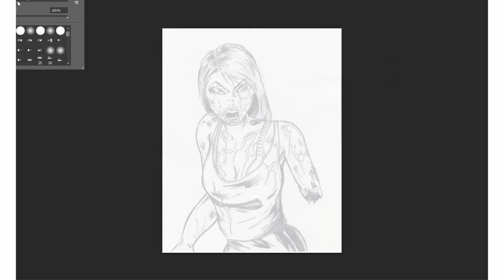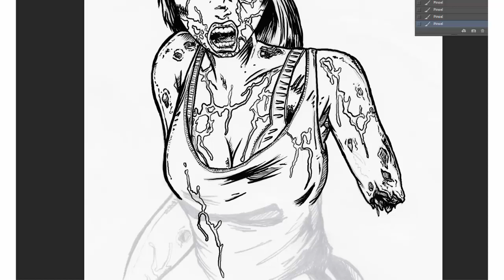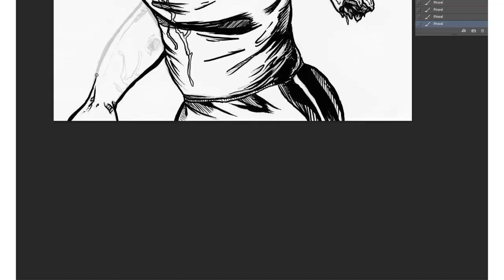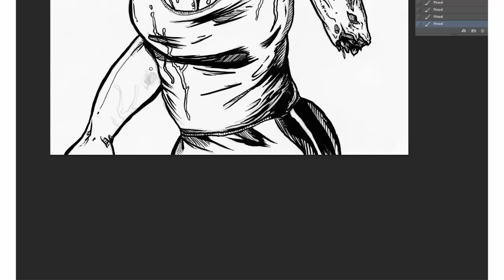Zeichenblick - Digital Inking - Zombie Sketch #8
Being sick at home sucks. One day before a weekend sucks even more. Nevertheless, I managed to put this here together.

The first part is a sketch I did with a ISKN Slate 2+. You can see it didn't translate my linework exactly but I think it does a fair job. I'm also still getting used to it, so it might be my fault anyway. The inking was done in photoshop using the actual pencil sketch. So there you go.